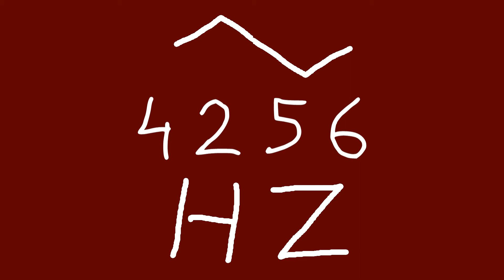4256 hz triangle